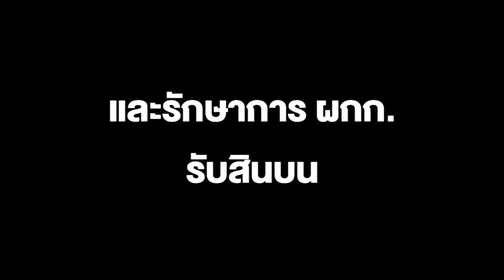อัจฉริยะ ยื่นหนังสือ พล.ต.อ.สุรเชษฐ์ ตรวจสอบการทำคดีของตำรวจ สน.ห้วยขวาง และรักษาการ ผกก.รับสินบน